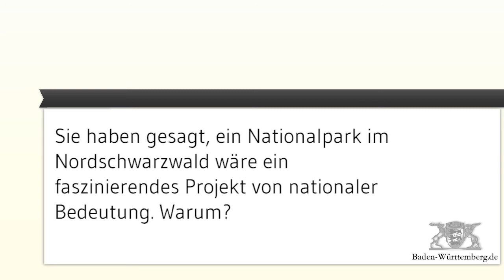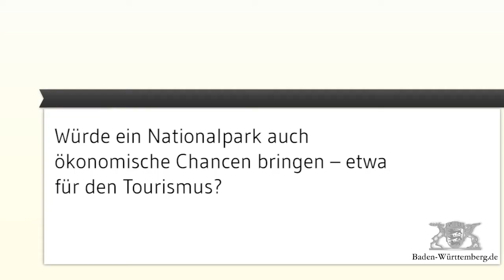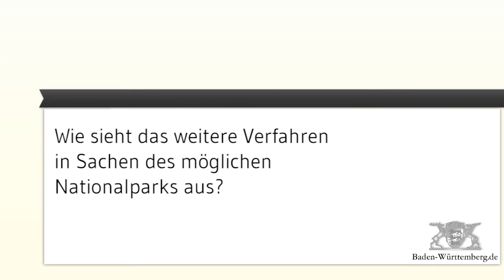Nachgefragt bei Kretschmann: Nationalpark im Nordschwarzwald wäre ein großartiges Projekt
Ein Nationalpark im Nordschwarzwald wäre ein großartiges Projekt, sagt Ministerpräsident Winfried Kretschmann im Video-Interview. Neben dem Naturschutz sieht er in einem möglichen Nationalpark auch Chancen für den Tourismus und so für die wirtschaftliche Entwicklung vor Ort.